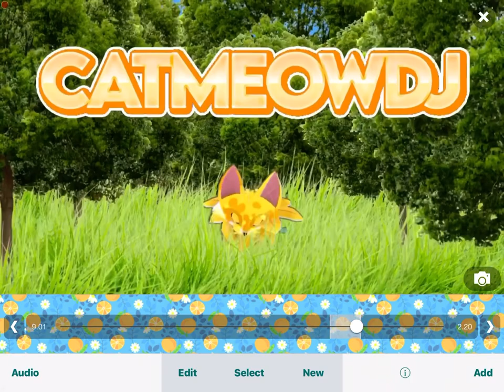WIP for Catmeowdj ◕◡◕